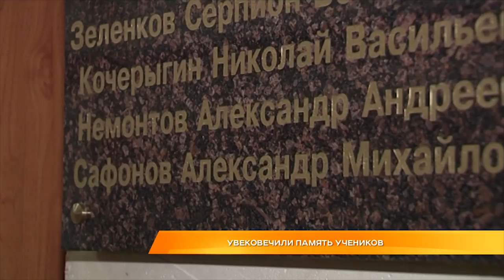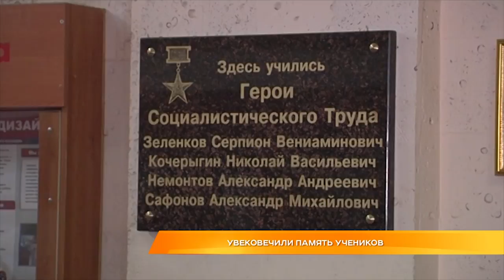Увековечили память учеников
Увековечили память героев. Во Владимирском авиамеханическом колледже открыли мемориальную доску, посвященную 4 выпускникам учебного заведения.